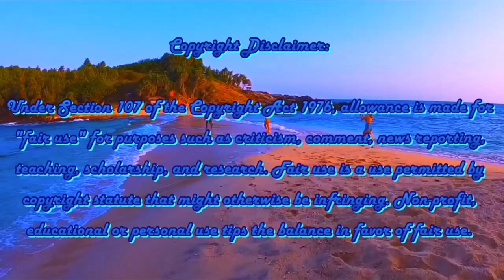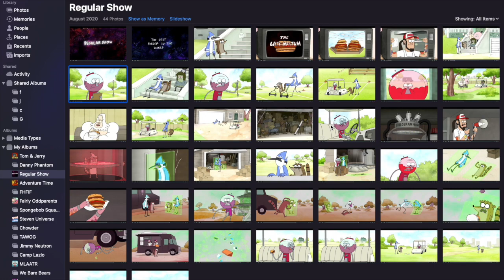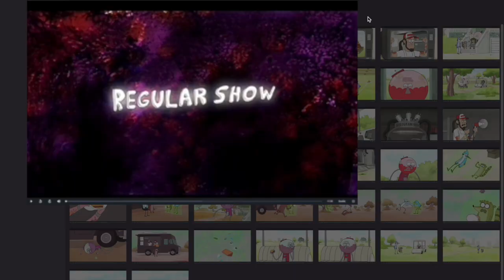L Reviews: Regular Show The Best Burger In The World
Kramps Grogby
Daniyel099